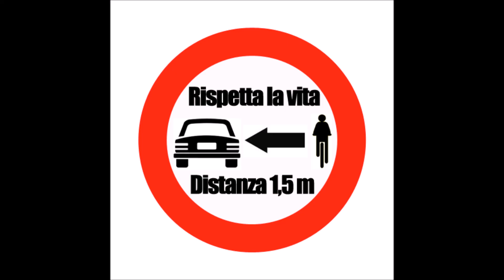FRESH DAY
Descrizione